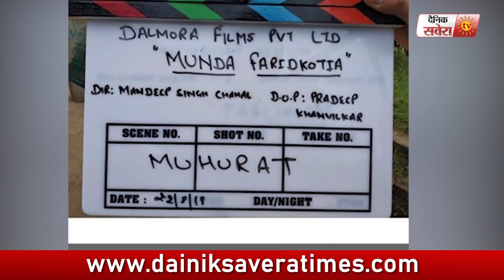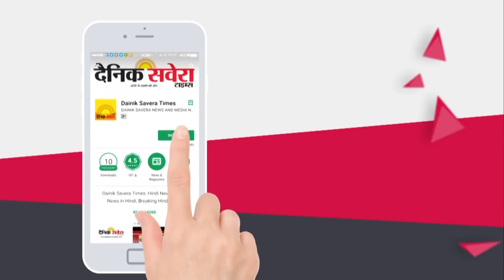Munda Faridkotia | Ranjha Refugee | Roshan Prince | New Movies | Dainik Savera